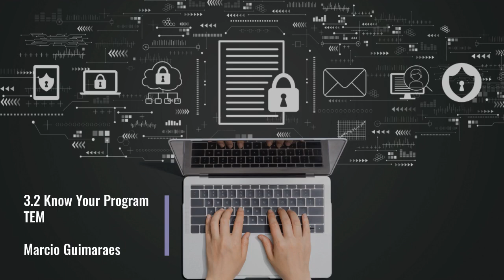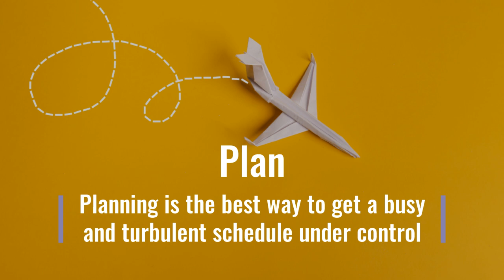Full Sail University - Computer Science AI - Know Your Program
TEM
3.2 Know your Program